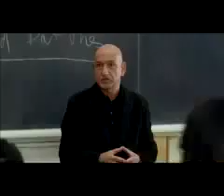Elegy - Trailer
Xuna DVD Club & Games - Trailers